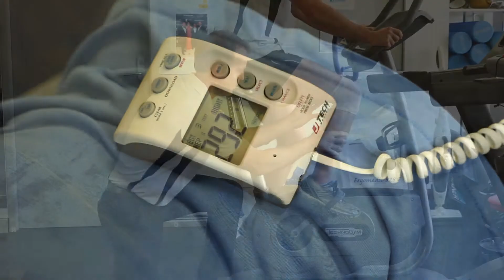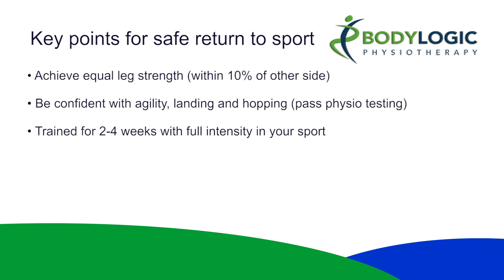Body Logic Physiotherapy - ACL Rehabilitation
Body Logic director and Specialist Sports Physio Chris Perkins gives us a snapshot of what an ACL rehabilitation program involves.